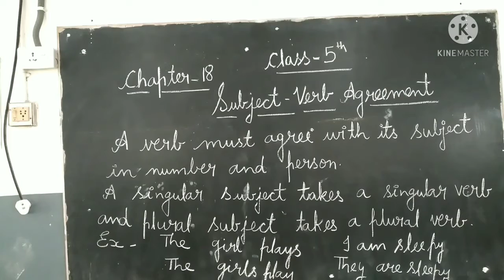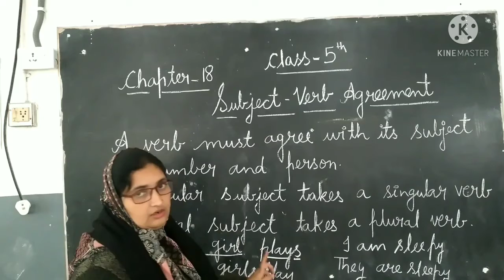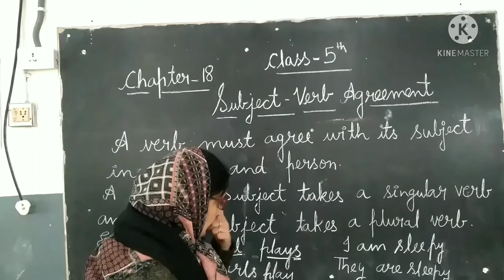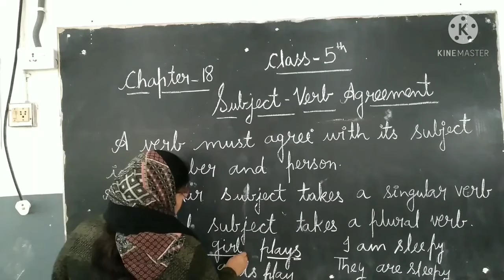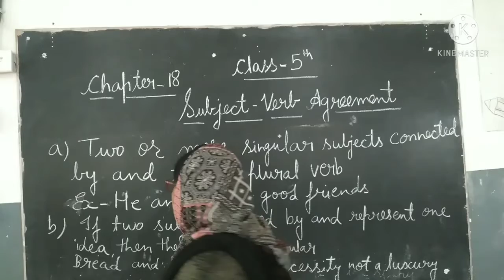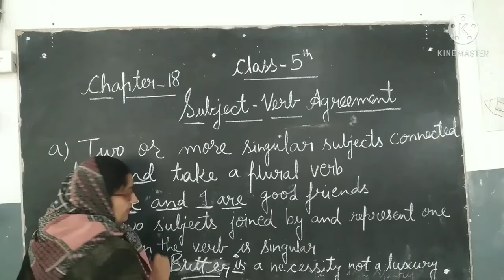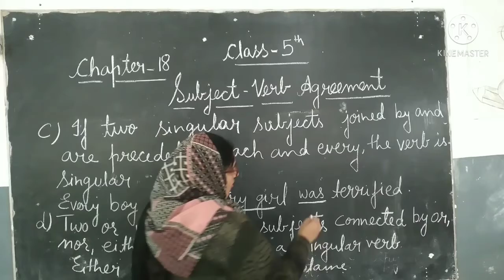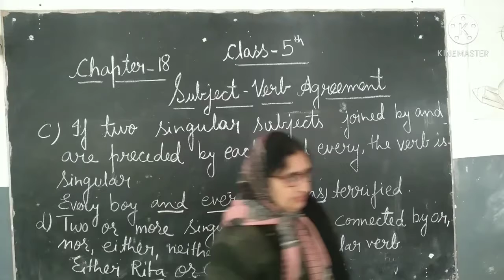Class 5th Subject _English Grammar Chapter-18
Subject-Verb Agreement By-Fatma Anjum